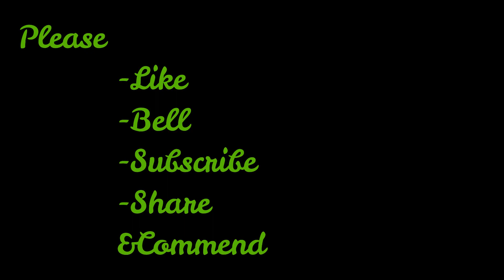How to grow organic mix Vegetables for family I Agricultural & Livelihood.